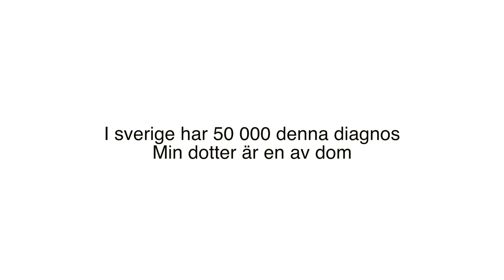En helt vanlig ovanlig familj - Introduktion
En vanlig ovanlig familj, ett år med diabetes typ 1.
Avsnitt 0 - Introduktion

Lär känna familjen Nyman, där deras sexåriga dotter har typ 1-diabetes sedan tre år tillbaka.

Det kommer totalt att bli tolv stycken kortfilmer som läggs upp på Svenska Diabetesförbundets hemsida och YouTube den 25:e varje månad. Målet är att öka förståelsen och kunskapen om vad denna diagnos innebär på ett enkelt och underhållande sätt och att beröra tittarna till tårar, nyfikenhet och skratt.

Berättare & manus: Malin Nyman
Film & redigering: Finn Nyman

Producerad av Nyman & Nyman i samarbete med Svenska Diabetesförbundet och Diabetesfonden.
Med finansiering från Harry & Elsa Nilssons testamente.